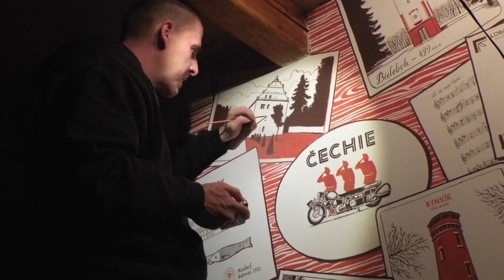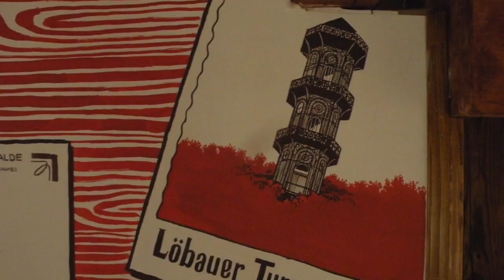Lelkovna + 3ax 2014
výmalba stěny na chalupě Lelkovna v Dolním Podluží.
2. - 8. listopadu 2014.

Přijeďte!

Hudba: Messer Chups - Authentic bloodsucking melody - Bermuda 66